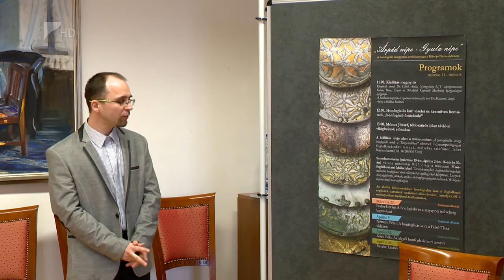Honfoglaláskori tárlat - Kölcsey Tv